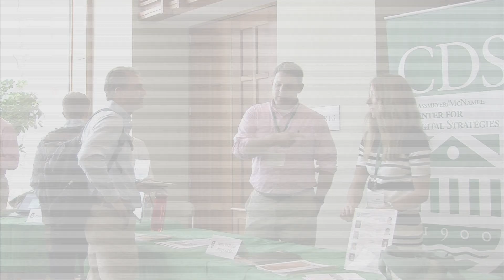How Business Leaders can Structure Companies for the Consumer Experience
Structuring businesses to enable disruption and innovation isn't simple, but James McQuivey from Forrester explains how the first step is organizing around the customer's experience. Christopher White T'15 explores this perspective further with James.